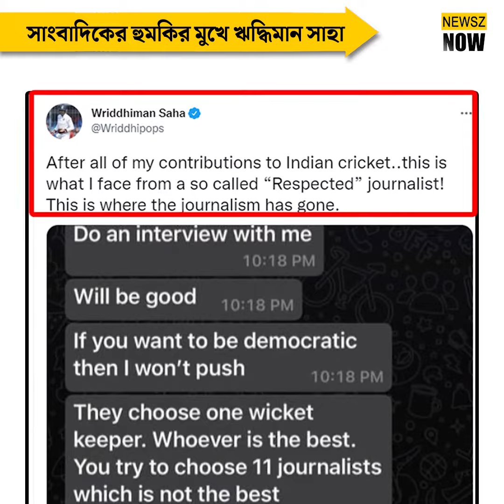দল থেকে বাদ পড়ার পর ঋদ্ধিমান সাহাকে সাংবাদিকের 'হুমকি' ম্য়াসেজ, তদন্তের নির্দেশ বিসিসিআইয়ের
BCCI orders investigation into threat message by journalist to WriddhimanSaha after he gets left out of TeamIndia